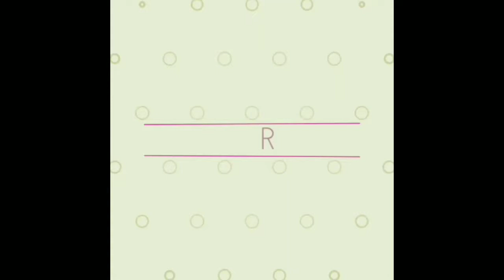My Emotional First Delivery Story...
Hello friends,

In this video i am sharing my first delivery experience.